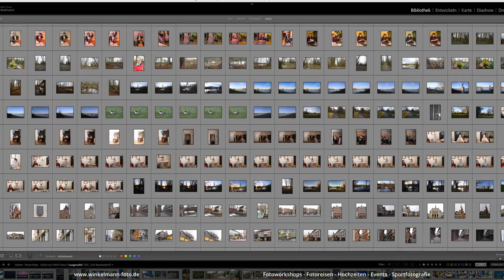95% aller Fotografen (Anfänger) macht diese Fehler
Diese 3 Fehler macht fast jeder Fotograf bei der Bearbeitung oder Erstellung und Archivierung von Bildern.
Nachdem ich die letzten Tage aufgrund des Wetters etwas Frust geschoben habe, ist es nun doch deutlich besser geworden.
Deshalb bin ich direkt mit Fotoapparat in den Wald gegangen und habe dieses Video aufgenommen. Auch ich habe diese Fehler gemacht und man muss sich schon etwas beherrschen, damit es nicht immer wieder auftritt. Wer fotografiert erstellt Bilder! Aussortieren ist genauso wichtig.
Die Perspektive zu wechseln ist das A&O eines jeden Knipsers! So ändern sich das Motiv laufend. Also bewegen!
Es muss auch nicht immer das neueste Equipment sein. Auch wenn es schön ist, so macht das Bild immer noch der Fotograf und nicht die Kamera

Hochzeiten - Events - Messen - Industrie - Workshops - Fotoreisen

Jetzt schon anmelden und die Grundlagen der Fotografie erlernen bzw vertiefen oder einfach noch mehr aus den eignen Fotos herausholen. Die Workshops bieten Euch viel Auswahl. Schaut doch mal unter: